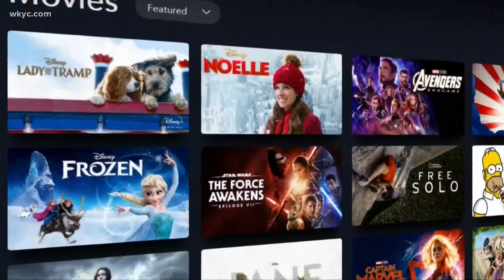It's time for Pop Break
It's time for your Pop Break.  Here's Betsy with everything you need to know.